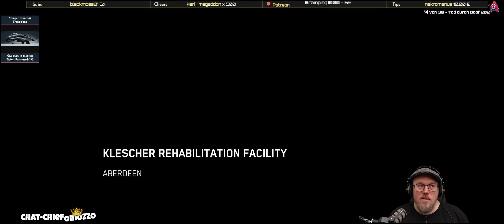Fette Beute bei ROC Überfall | Let's Play | Star Citizen deutsch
Ich traue meinen Augen kaum - der Tag hat sowieso schon gut begonnen, da laufen mir doch 400 Hadanit, hübsch verpackt, über den Weg. Serviert auf einem Silberteller. Schlägt der ROC-Miner mein angemessenes Angebot aus?
Der 10 Kilometer ROC Raub. Aus meinem Livestream bei Twitch vom 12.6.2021.

Du hast noch keinen Star Citizen Account? 5000 Extra Credits abstauben und kostenlos registrieren:
Ich bin seit 2012 in der Star Citizen Gemeinschaft aktiv und verfolge die Entwicklung dabei als Unterstützter der erster Stunde aus der Sicht eines Softwareentwicklers und Enthusiasten.